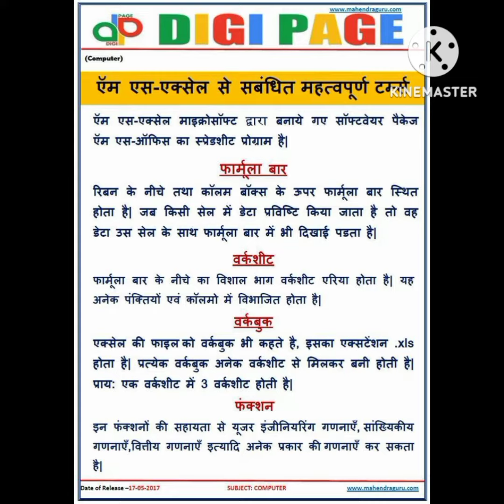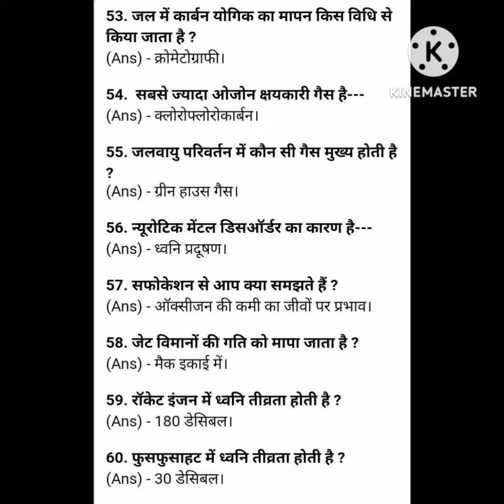Gk trending video